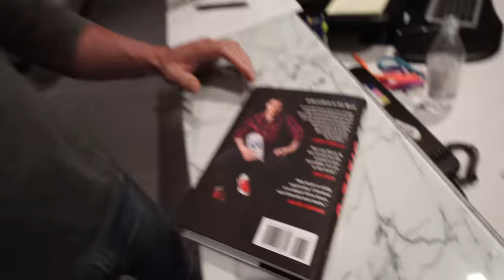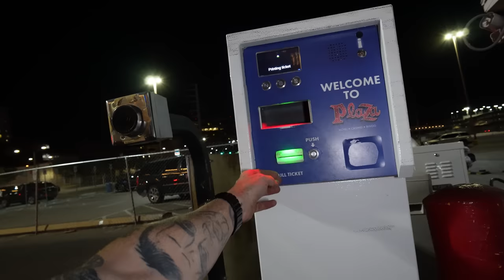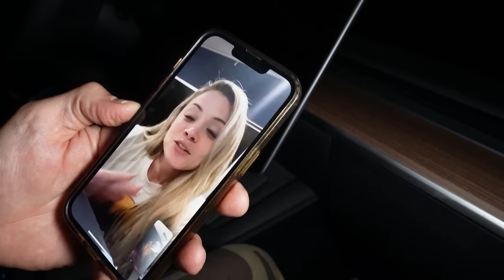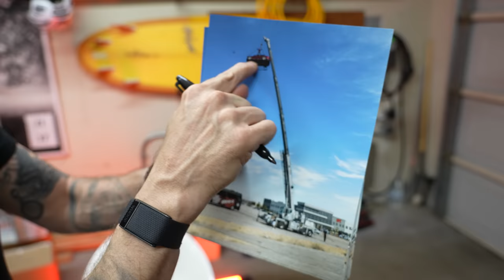Living In My Car In Las Vegas (Hanging From A Crane!) | Steve-O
I’ve had many crazy trips to Vegas, but this might take the cake! I really hope that we sell all of these signed prints immediately, but if we don’t, I will cut off the sale of them after two weeks and donate to Habitat For Humanity Las Vegas then.